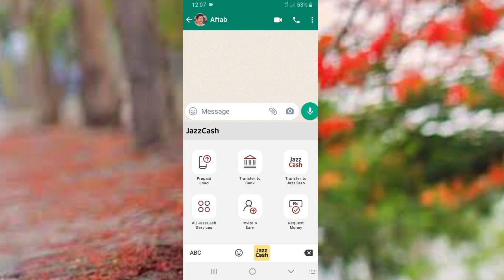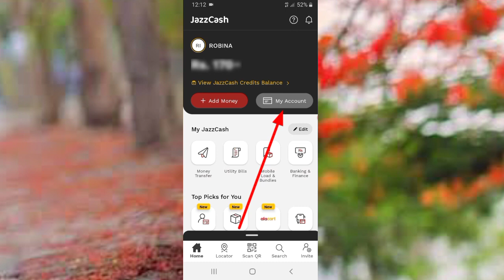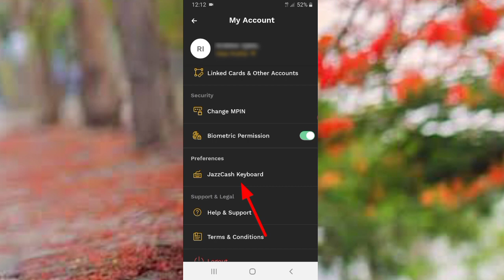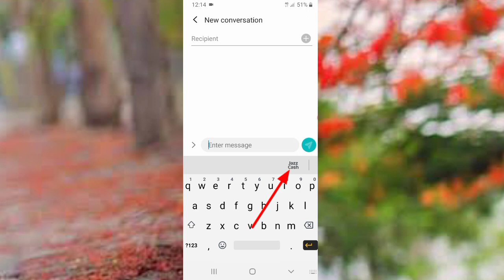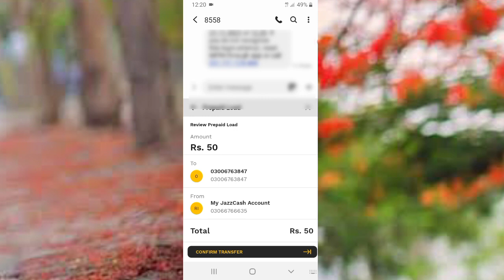How To Enable Jazzcash Keyboard | Jazzcash Keyboard Update | Jazzcash Keyboard Settings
How To Use Jazzcash Keyboard | Jazzcash Keyboard Benefits

About This Video 👇
Jazzcash keyboard ko enable kaise kia jata hai or jazzcash keyboard kaise use kia jata hai jazzcash new update jazzcash keyboard jazzcash keyboard ko chalane ka tarika how to use jazzcash keyboard jazzcash keyboard ka faida kia hai Follow Video